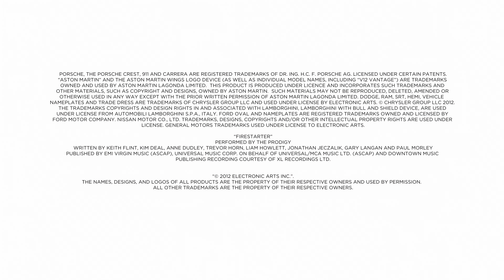Need for Speed Most Wanted - E3 Trailer (8k)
The video was upscaled to 8k using multiple AI techniques.
I happened to have the uncompressed original press copy of this trailer which was a perfect candidate for being upscaled.